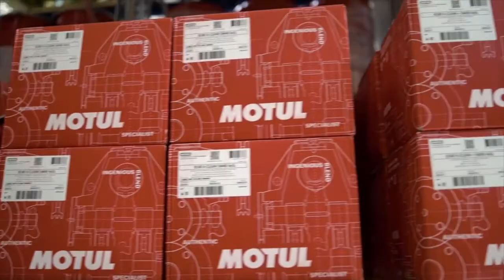GZ industrial supplies Introduction Video 30 7mb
GZ Industrial Supplies Nigeria is the Industrial products leading dealer in Nigeria, electrical supplies, Power tools, measurement equipment, Heavy construction equipment supplier and distributor,